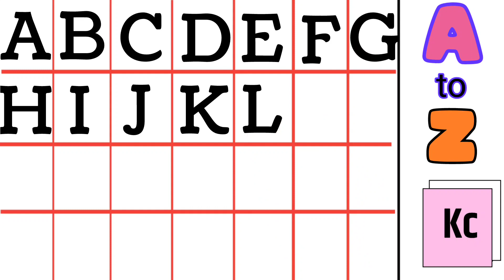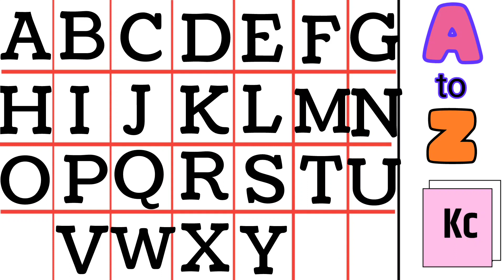ABCD, a for apple b for ball c for cat, alphabets, phonics song, अ से अनार, English varnmala,part 13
Your query:

apple song
abcd
abcd song
a for Apple b for boll
abcd rhymes
a se anar
abc song
Hindi varnamala
anar
phonics song
capital
a for Apple song
hindi varnmala
k se kabuter kha se khargosh
anar aam
ka kha ha gha
आइई
हिंदी वर्णमाला
abcd abcd
anar aam imli
 कबूतर
abcd poem
hindi rhymes
कखग हिंदी
a anar
abcd song
ginti कखग
alphabet
asana
barakhadi
hindi alphabet learning
hindi letters
hindi swarmala
a आ
बालगीत
atoz
balgeet
k se kabuter
nursery rhymes
a.b.c.d song
नर्सरी के बच्चों की पढ़ाई
Nursery ki padhai abcd
Nursery class ka Syllabus
Abcd padhne wala video